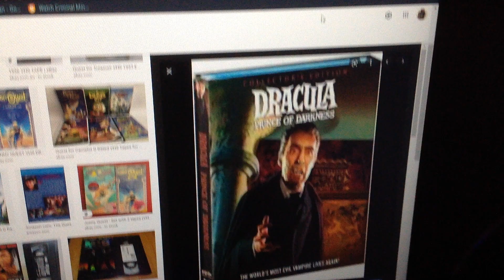Do you have this Blu-ray?